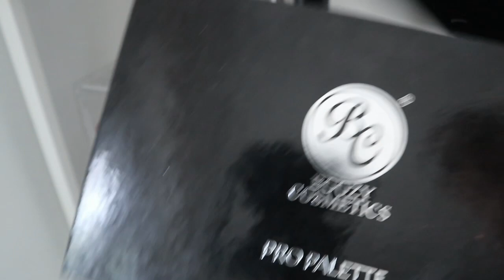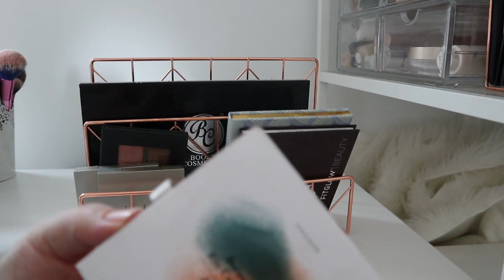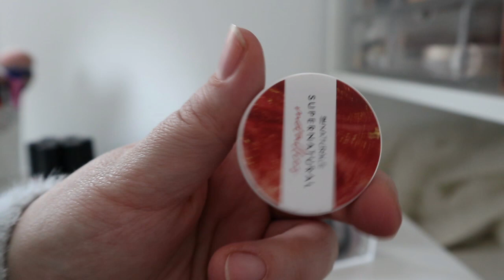Mon rangement de maquillage green et bio | collab avec Graines de B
Bonjour, je m'appelle Sibylle et je produis du contenu sur la beauté et le maquillage "green" ici sur YouTube et sur Instagram.
Bienvenue dans cette vidéo en collaboration avec Flavie de la chaîne Graines de B.

[FAQ]
• Caméra ? CANON EOS M100
• Logiciel de montage ? Lightworks
• Âge ? 33 ans
• Ville ? Bruxelles, Belgique
• Famille ? Mariée, 3 enfants

Si j'ai la chance de me faire offrir quelques produits parfois, cela ne change en rien mon opinion et rien ne m'est demandé en échange.
Les produits offerts sont signalés par un "*".